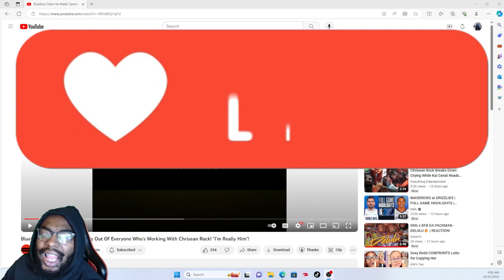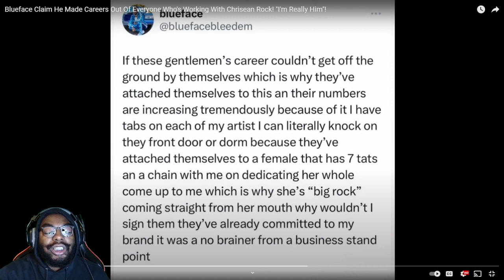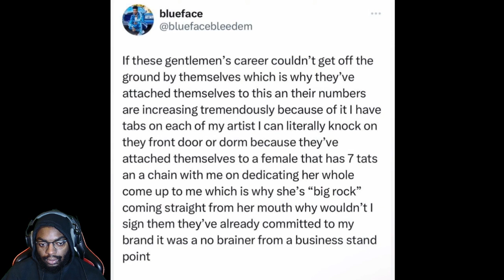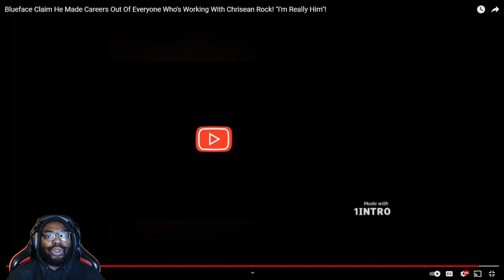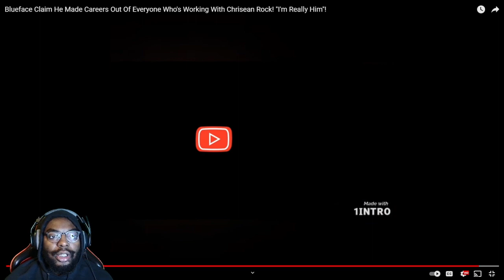Blueface Claim He Made Careers Out Of Everyone Who Works With Chrisean Rock! "I'M REALLY HIM"!